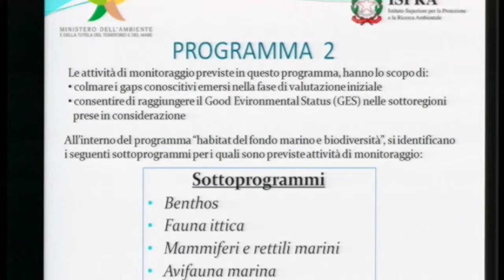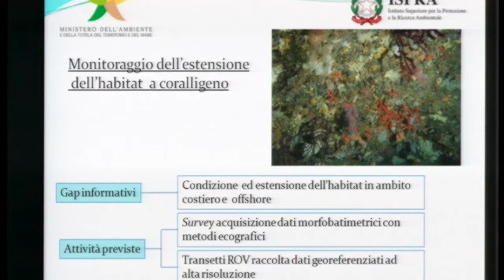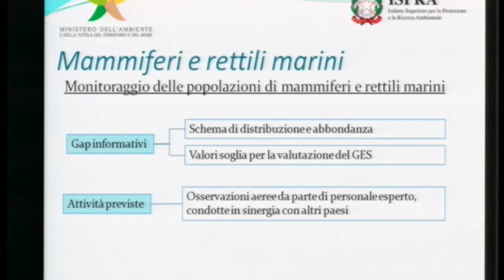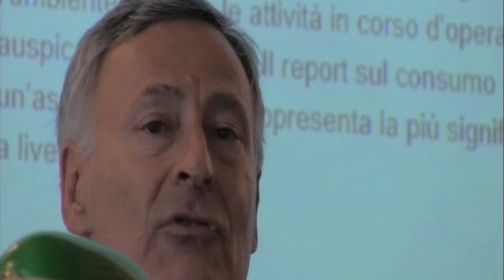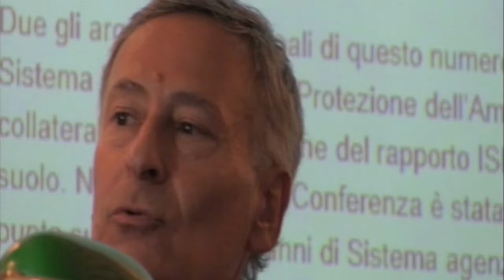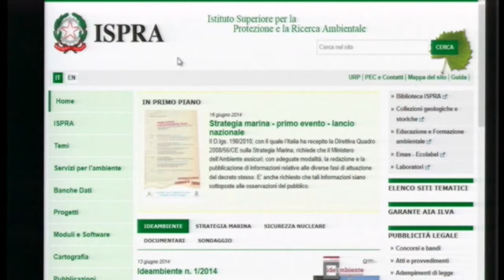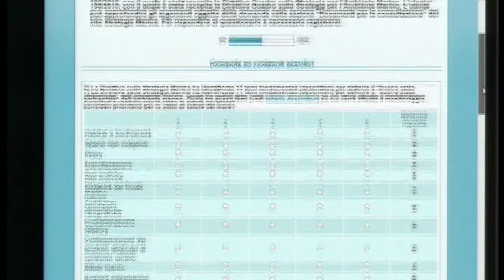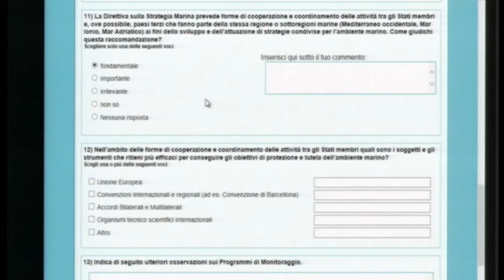Strategia Marina 17 giugno 2014 Tavola Rotonda